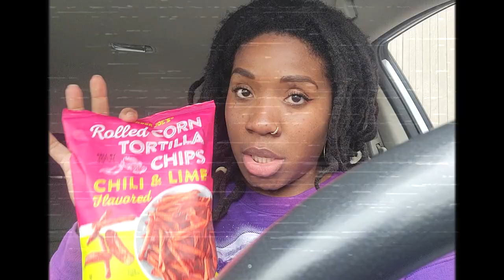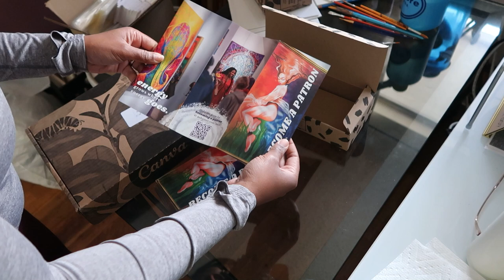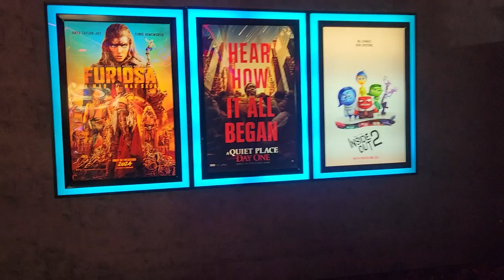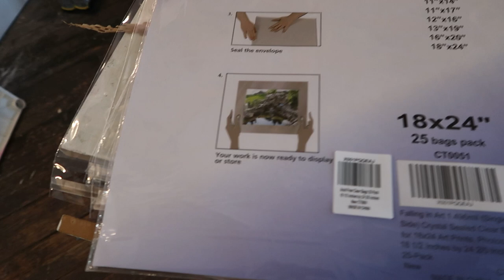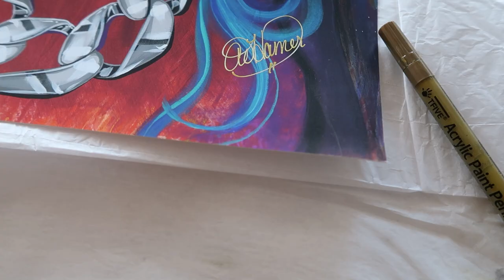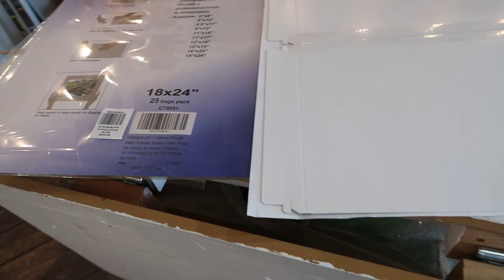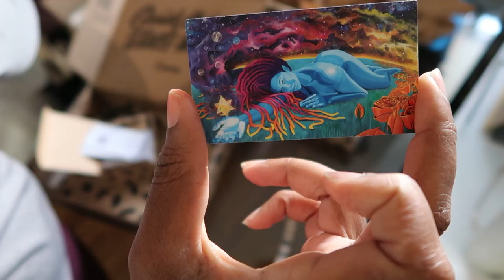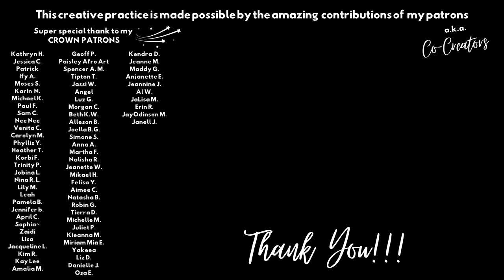I had 3 jobs, 1 had to go | life of an artist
Welp, I left my "new" job...I'm going all in on me 🙏🏾
Join the newsletter to stay in the know about paintings, art events, & more spiritual insights that I share via email

It would be my privilege to have my art in your home. You're welcome to browse & shop my work here 💕

I'm here because of the collaborative efforts of my collectors & patrons.

Thank you for being here ✨Keep shining!